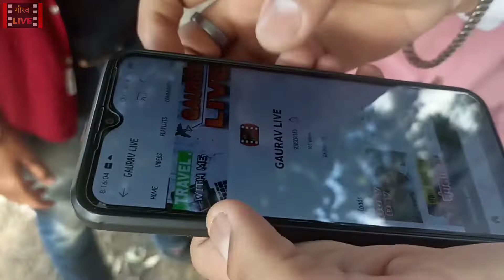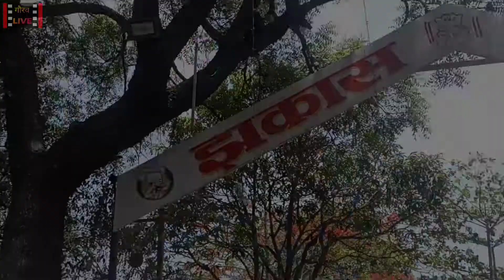Misal Pav Party With College Friends 🤩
in this video I have shown you my daliy vlog . I hope you will enjoy it☺😅🙌